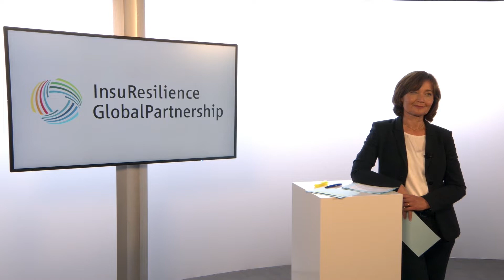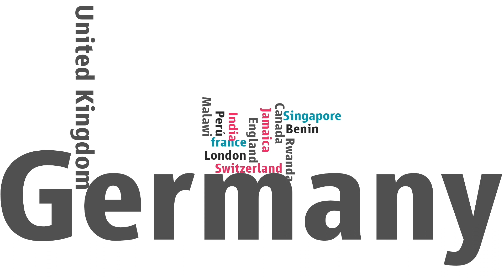Leaders Dialogue: Scaling up sovereign use of Climate & Disaster Risk Finance and Insurance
Climate and Disaster Risk Finance and Insurance (CDRFI) solutions in developing countries can protect sovereigns and their citizens from the impacts of disasters and help build up their resilience. Yet take up is still limited and their use needs to be scaled up. In this session we will hear a sovereigns’ perspectives on the use of CDRFI solutions and hear from public sector and insurance industry leaders from their experience in looking to scale up use of these tools.

Organising partner: Insurance Development Forum & AXA XL

Moderator: Ms Claudia Thyme, Director Strategic Market Development, AXA XL, a division of AXA / Industry Deputy Chair, Sovereign & Humanitarian Solutions WG, Insurance Development Forum

Speakers:

Ms Annette Detken, Head of InsuResilience Solutions Fund Management, Climate Risk Analysis Lead, InsuResilience Solutions Fund
Mr Denis Duverne, Chairman, AXA and Insurance Development Forum
Mr Héctor Santana Suárez, Head of Insurance, Pensions and Social Security Unit, Ministry of Finance, Mexico